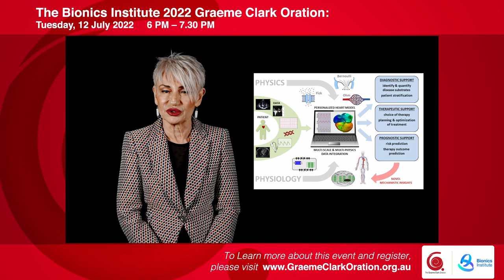Bionics Institute 2022 Graeme Clark Oration Promo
The Bionics Institute 2022 Graeme Clark Oration, Engineering Your Heart's Health,  will be delivered by Dr Natalia Trayanova of John Hopkins University on Tuesday, 12 July.  In this short video, Dr Trayanova describes what she will discuss in her talk.